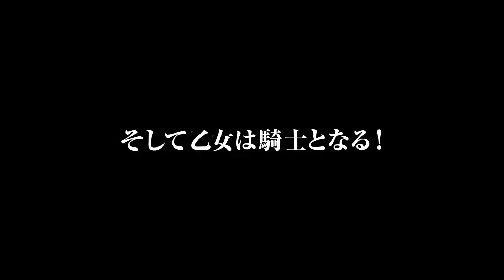Ulysses Janne d'Arc to Renkin no Kishi Preview TV 07 october 2018